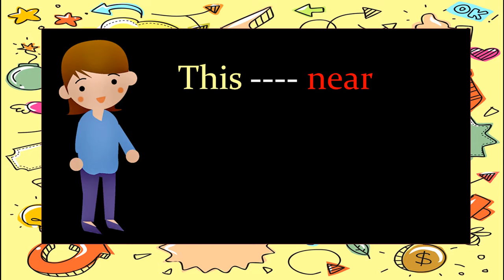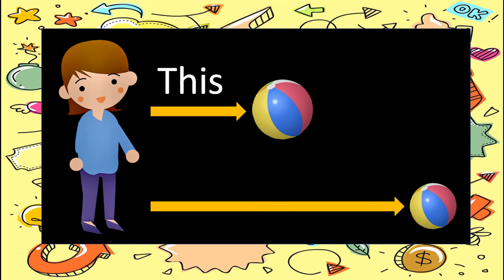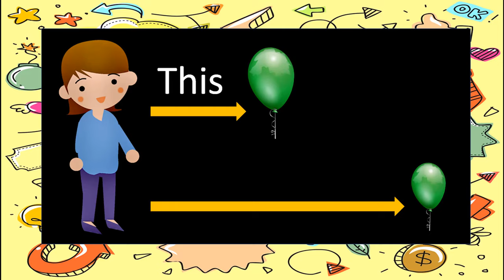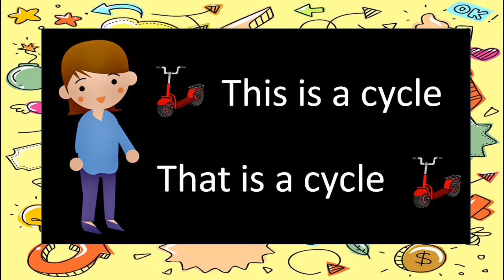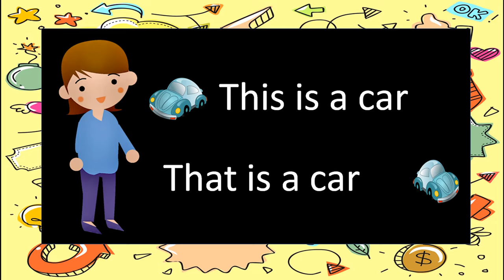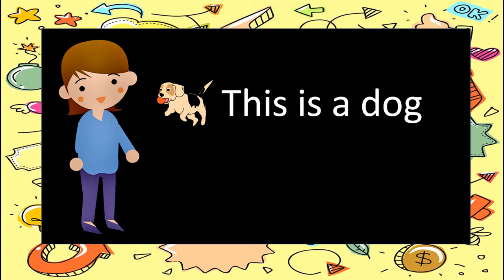This That | This and That | This That for kids | This That grammar | This That Use in English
Welcome to JuniorKidsShow. In this Video, kids will learn use of this and that both with many easy examples. We have created this video to help your kids to learn english grammar with Junior Kids Show. JuniorKidsShow thisandthat thisthat thisthatenglishgrammar englishgrammar thatthis thatandthis useofthisthat englishthisthat thisthatenglish useofthisthatinenglish useofthisthatinenglishgrammar grammar.

 Learn with Toys and Games
Vegetable Cutting Toys for Kids
Fruits Cutting Toys for Kids
Animal Toys for Kids
Clay for Kids to Play
Beautiful Toy Car for Kids
Beautiful Doll for Girl

List of examples you can see in this video:
This near
That far
This is a cycle.
That is a cycle.
This is a tree.
That is a tree.
This is a book.
That is a book.
This is a pencil.
That is a pencil.
This is a car.
That is a car.
This is a dog.
That is a dog.
This is a cat.
That is a cat.
This is a cup.
That is a cup.

Junior Kids Show is an Educational YouTube Channel for children and their parents. Our videos enable kids/toddlers to learn Alphabets A to Z (ABC Phonics Song, A for Apple B for Ball..), Number Counting (123 song), Hindi Varnamala - Swar and Vyanjan (Hindi Alphabet, Ka se Kabutar Kha se Khargosh...), Name of Fruits, Name of Vegetables, Name of Animals, Shapes, Colors, Body Parts, Days of the Week, Months, Multiplication, Mathematics, Simple English Sentences and Many More things.